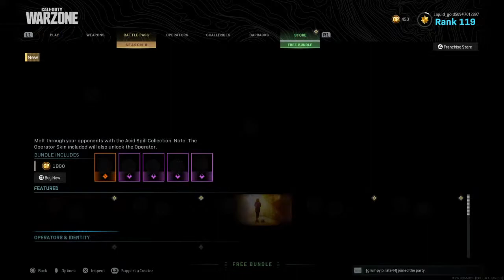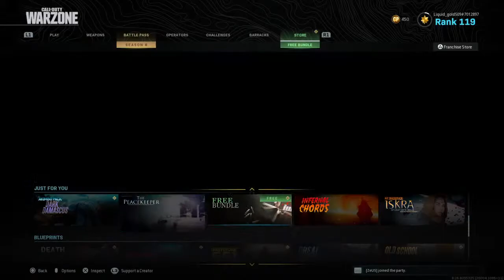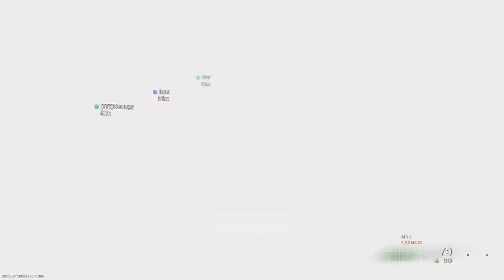Mainland gaming + WIG Spilttas